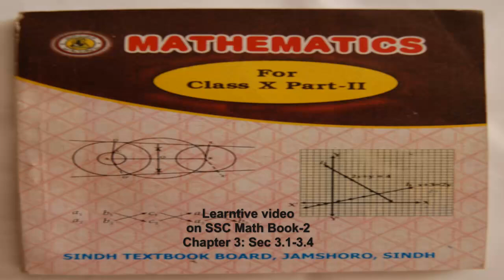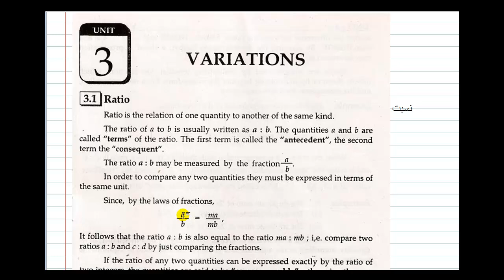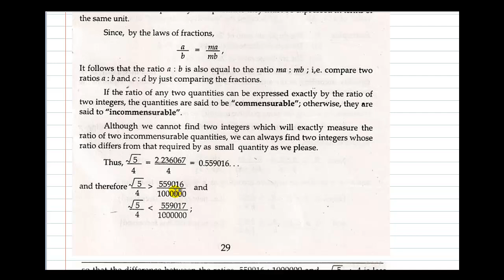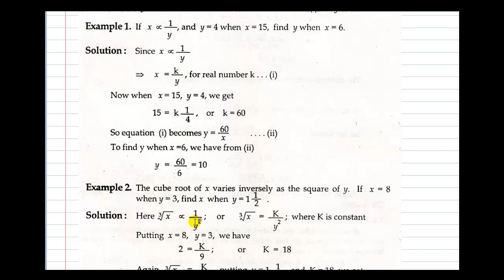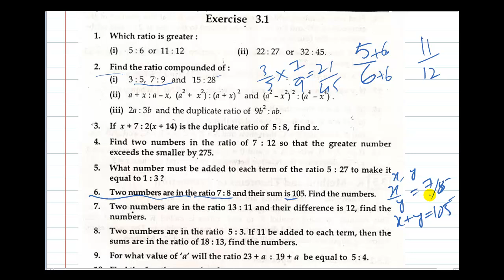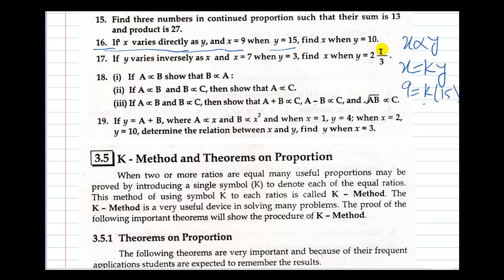1 SSC Math Part II Chapter 3 Section 3 1 3 4